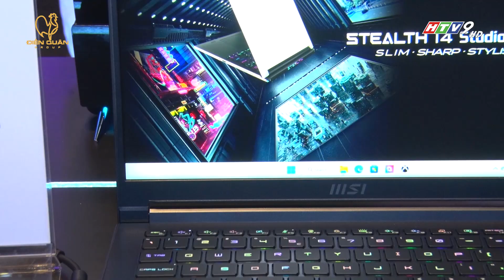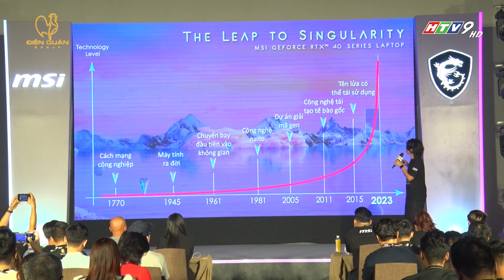MSI ra mắt loạt sản phẩm laptop RTX 40 series tại Việt Nam I CCKD